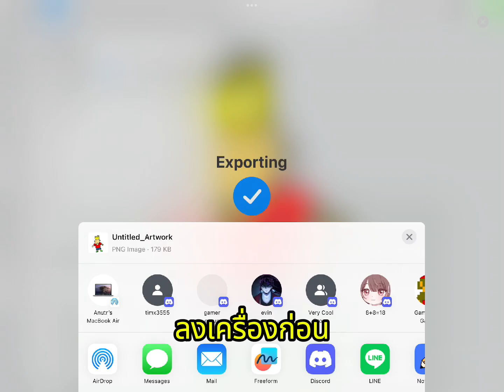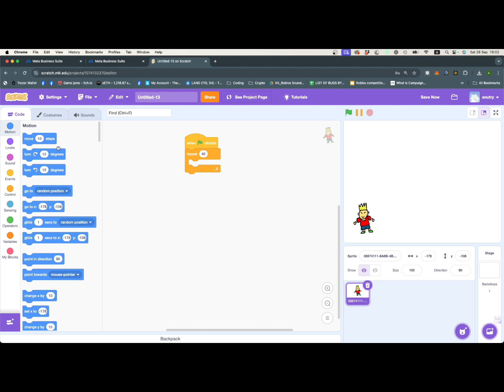Create image from Procreate to Sprit in Scratch with less Pixelate